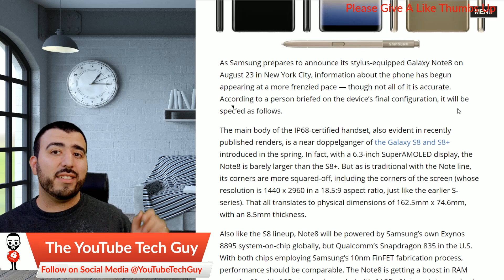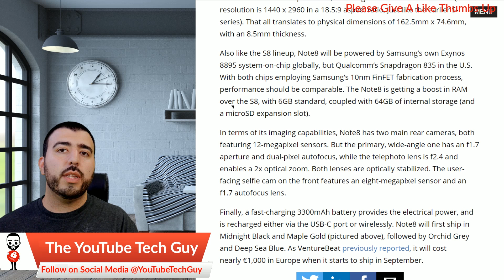Will The Galaxy Note 8 Battery Cost Samsung Millions in Sales - YouTube Tech Guy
We go over the fact that Samsung Note 8 might have a smaller battery and how that might effect Samsung's sales of the device.